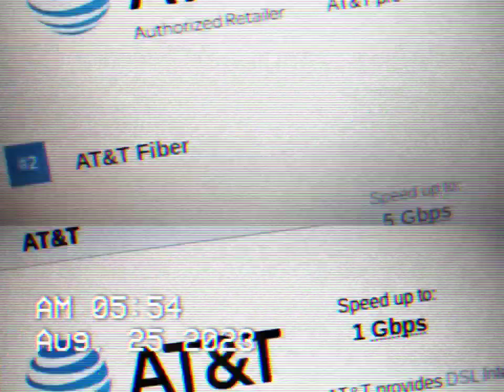AT@T IN SUGAR HILL GA